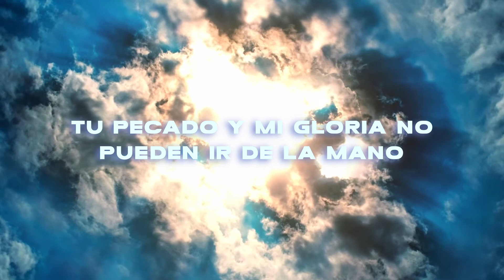Tu pecado y mi gloria (cover ) Enrique de Tarancón y Antonio de Tarancón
autor Chule de Aranjuez esperamos hacerles bien con esta alabanza